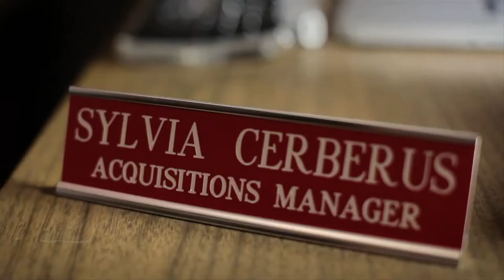Fourth Annual Three Corpse Circus International Horror Film Festival Trailer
Saturday, September 28, 2013 -- The Three Corpse Circus International Horror Film Festival is back for its fourth year!  Collaborating with IndieHorror.TV, we bring you another fiendish foray of frightful films.  Showcasing all the variety horror has to offer, the 3CC is proud to bring you a diverse collection of shorts from across the globe--and from our very own Ann Arbor and surrounding areas.  It all kicks off with the walk of the dead, led by A2 Zombie Walk and the Southern Michigan Zombie Squad.  No subject is left unturned, not even those of Biblical proportions! Keep an eye out for the Fists of Jesus, roll around with a pool ball from Hell, and remember to buy your tickets before the zombies get them first!

Prices are $10 per block, $16 for a double showcase, or $23 for an all day pass.

Death has a Slow Dance (Three Corpse Circus Theme) re-imagined by David Endahl.

Featuring the following films from the September 28, 2013 Three Corpse Circus:

Fist of Jesus
Spain 2012
Directed by David Muñoz and Adrián Cardona

Other
Illinois 2012
Directed by Daniel DelPurgatorio

FRANKENSTEINS FATAL FLYING GUILLOTINE
Michigan 2012
Directed by Ryan Meade

Deer Head Valley
California
Directed by Travis Greene

Hellamarketing
Michigan 2012
Directed by Mickey Bryan

Hennes Svarta Vingar
Sweden 2012
Directed by Martin Åhlin

Hand Covers Bruise
Antonio Pantoja
Kentucky 2012
Directed by Antonio Pantoja and Clay Cook

Enter the Dark
California 2010
Directed by Todd Miro